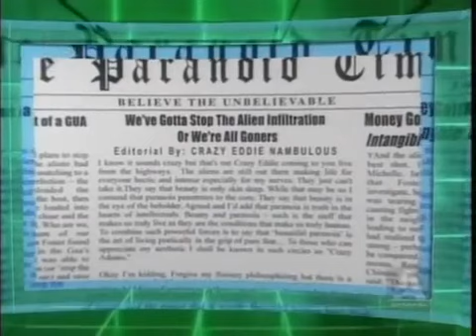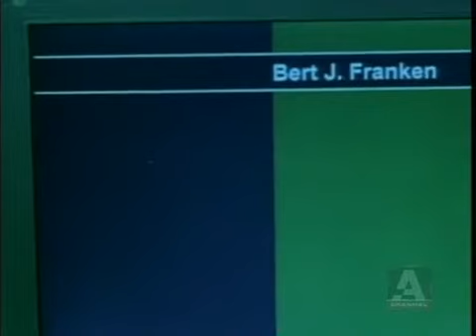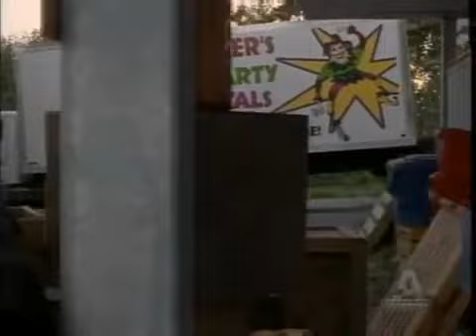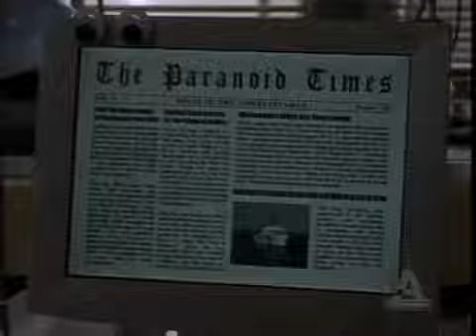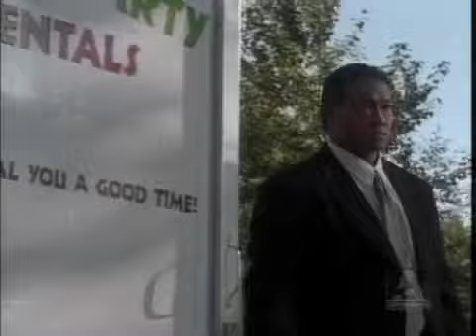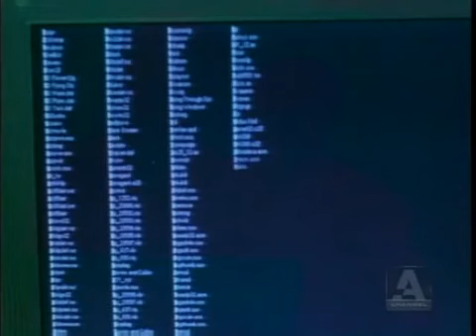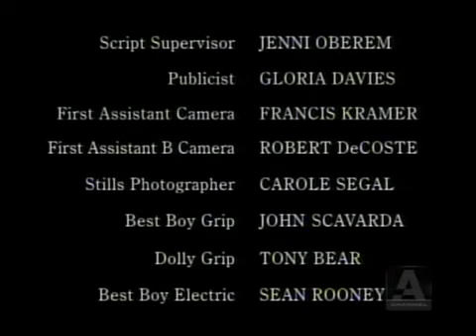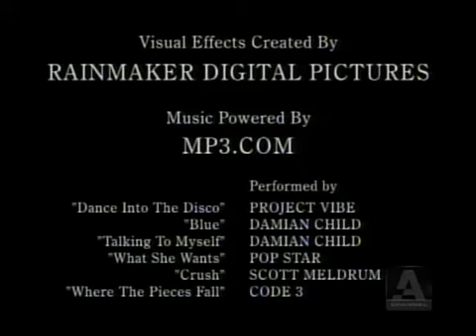First Wave：S02E36 All About Eddie